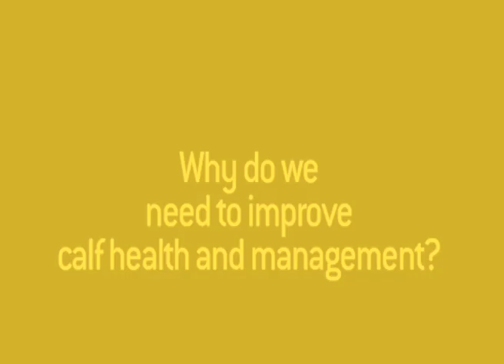FW Youngstock BOCM Pauls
Nick Berni from BOCM Pauls talks about why youngstock management needs to be improved and why his organisation is support the FW Stop the Loss campaign.